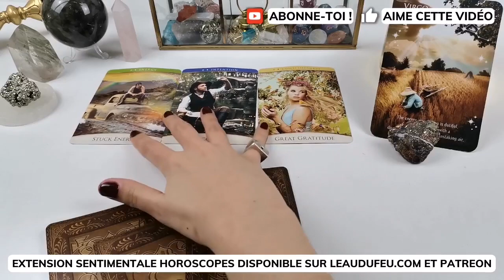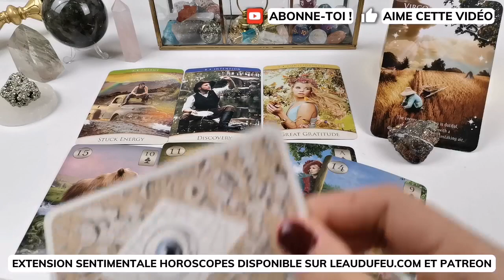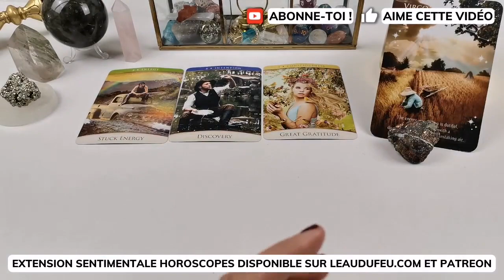VIERGE HOROSCOPE MINUTE : L'univers est avec vous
✨ Qui suis-je ? ✨

Bonjour, je m'appelle Agnès et je pratique les arts divinatoires depuis quelques années. J'ai appris à déployer mes connaissances acquises au fil de ma pratique pour les mettre au service des personnes qui sont en résonance avec mon travail.

⭐ VOIR MES PRODUITS FAVORIS SUR AMAZON

🍀 MES BONS PLANS :
Mes favoris Amazon

🌙 MES ORACLES ET TAROTS FAVORIS
Neon Tarot
Le Tarot Oriens des animaux
The Herbcrafter's Tarot
Tattoo Tarot
Garbage Pail Kids Tarot
The Everyday Enchantment Tarot
Ancient Italian Tarot
Tarot Camoin
Crystal Reading Cards
Cartes des archétypes
Gypsy Oracle Cards

Voir la liste complète avec tous mes Tarots & Oracles